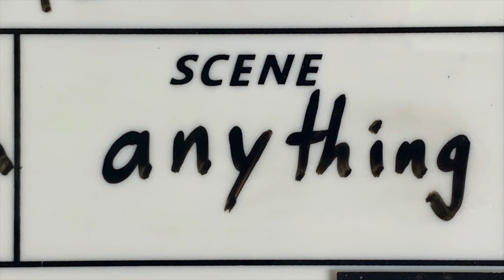Better Nate than Lever? - Week 28 of 2020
VLOG Week 28 of 2020
:) Any little note will be fun for our family to look back on in the future.

W28 VLOG - Saturday 20200711